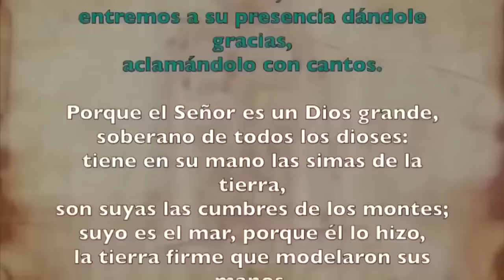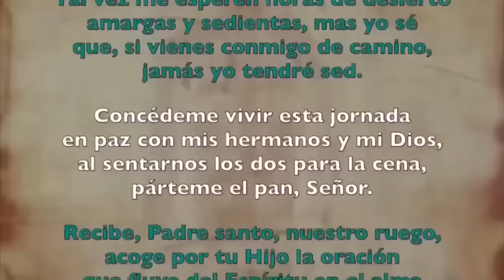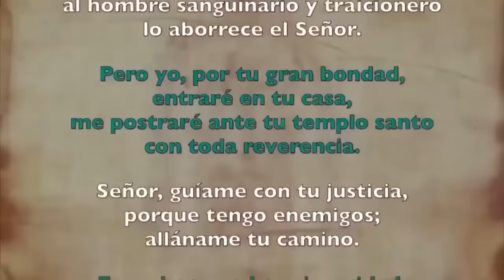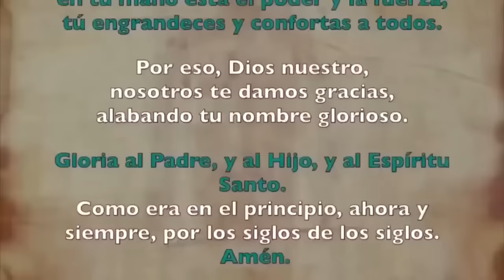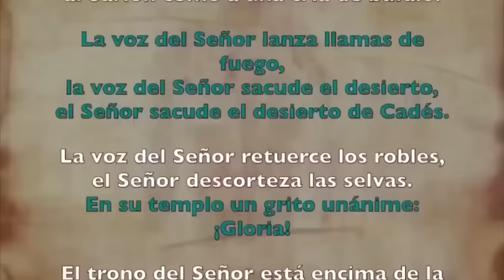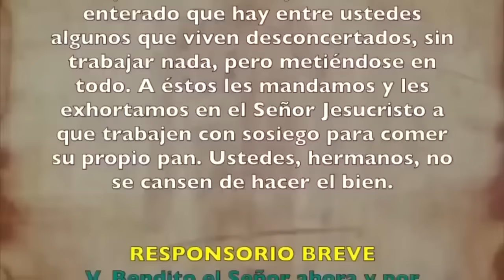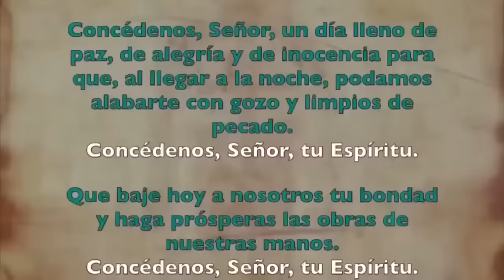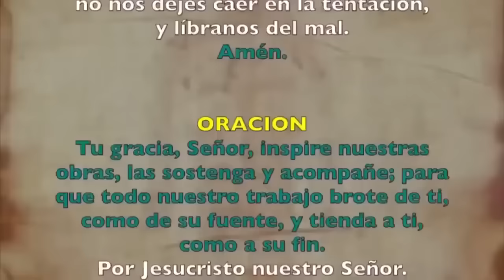Oración de la mañana (Laudes), LUNES 23 DE SEPTIEMBRE 2024, XXV semana del T. Ordinario